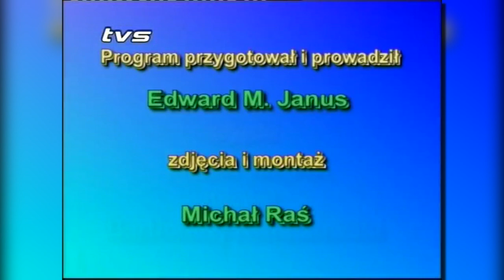5 Koło - odcinek archiwalny z 22 listopada 2005 roku |TVSUWAŁKI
Minęły dwa tygodnie, i znowu zapraszamy na podróż w czasie 17 lat w przeszłość!